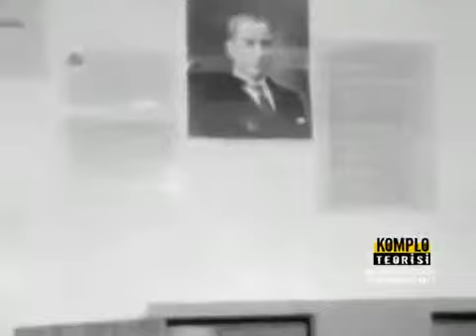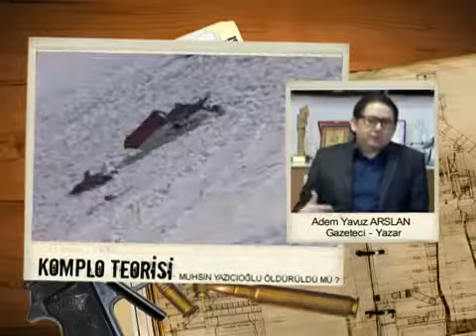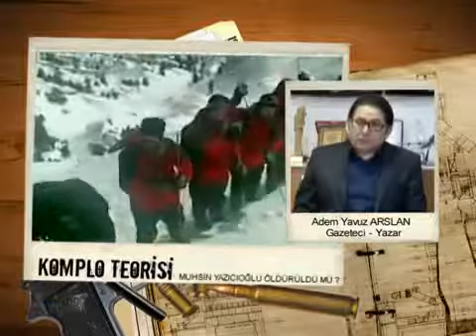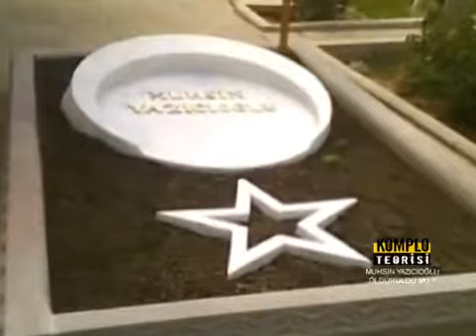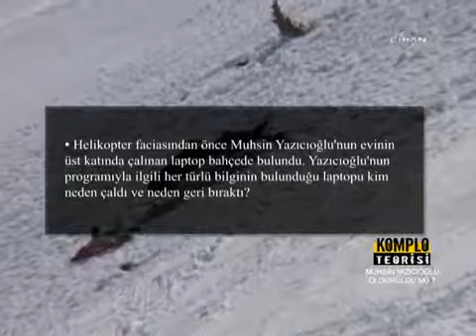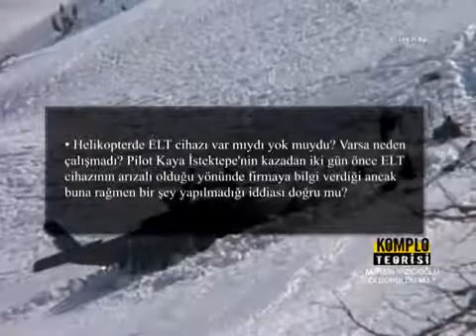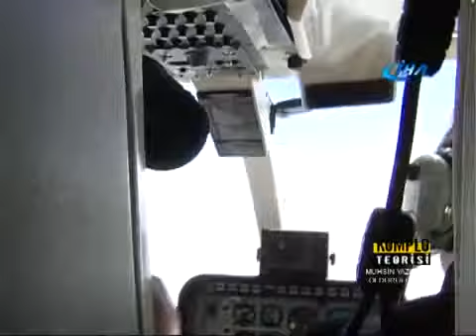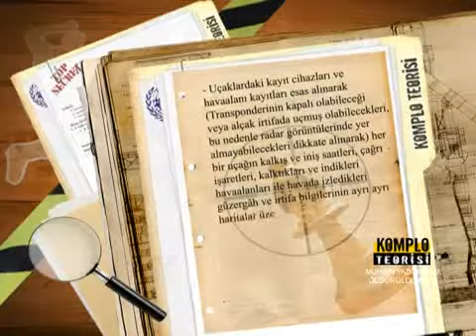Komplo Teorisi - MUHSİN YAZICIOĞLU